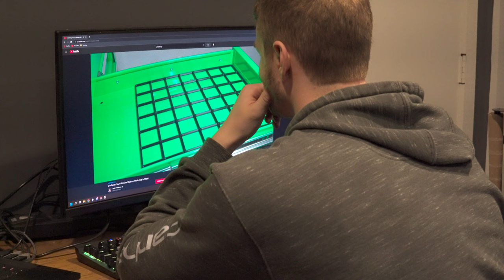Overkill Gridfinity Baseplate (Files in description)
I didnt like how the grifinity baseplates didnt screw together so I made some overkill baseplates